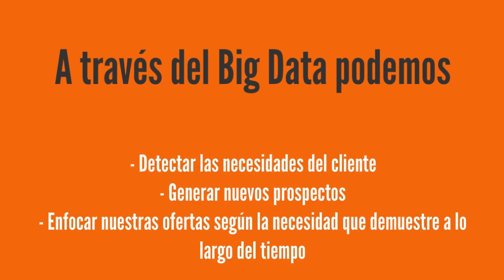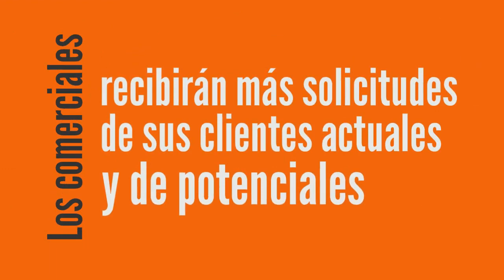▶️ 4 Errores que debes evitar en campañas de LINKEDIN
Estos son los errores que debes evitar en campañas en Linkedin

Mentoría

▶️ ¿ Quién soy ?